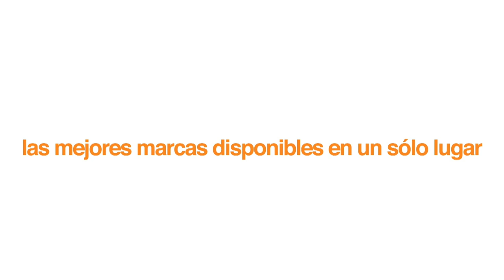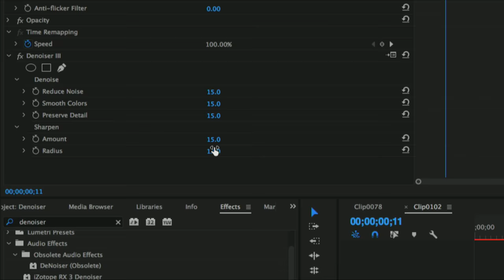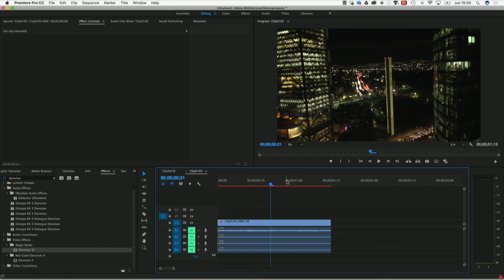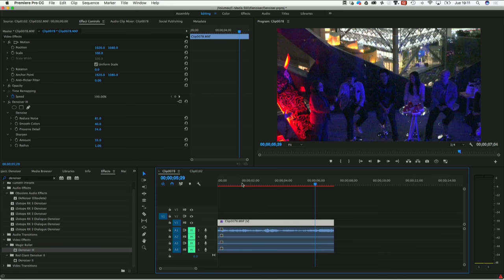Denoiser III - Reducción de ruido para vídeo acelerado por GPU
Hoy platicamos acerca de la nueva versión de Denoiser III de Red Giant Software que con un nuevo algoritmo y acelerado por GPU facilita el proceso de reducción de ruido de forma considerable y con gran calidad.